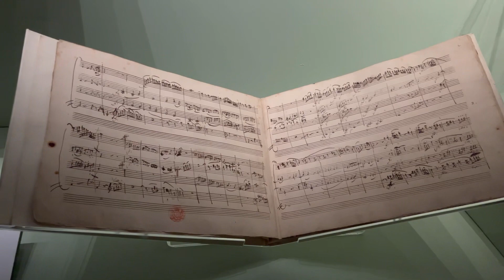Biblioteca Británica , San Pancras